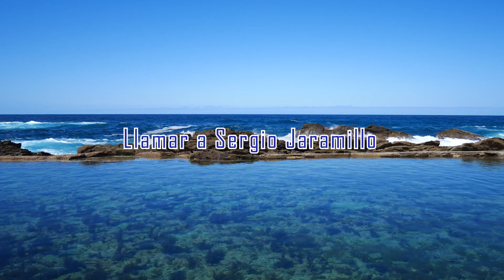VENTAS ,COMPRAS ,RENTA ,CASA APTOS LOTES Subcribase al canal , service / 239-963-201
Subcribase al canal y le regalamos un canal pagado por un ano, empiesa en el 2022